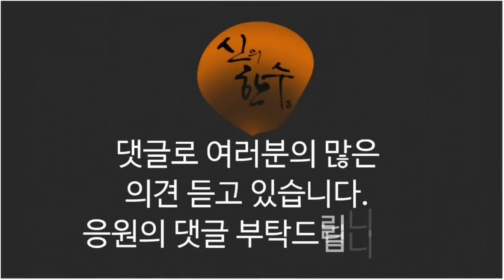이헌, 'KBS 비판기능' 마비!!! (이헌 전 법률구조공단 이사장) / 신의한수